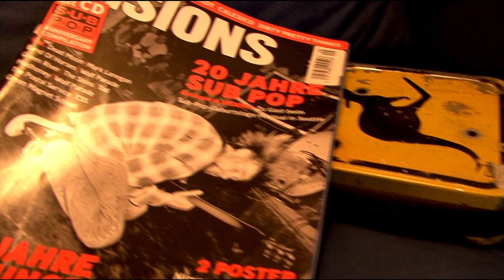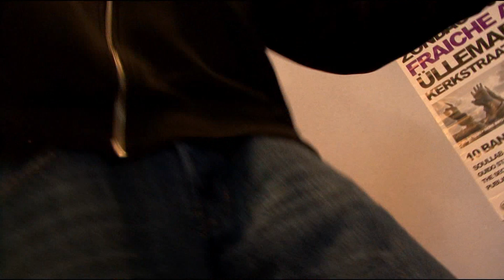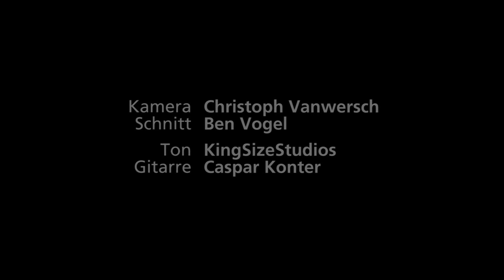KingzCorner Trilogie - Satz 2 : Das Spiel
Träume & Realität im Wechselspiel - Wie Jugendkultur im KingzCorner ausgelebt werden kann!
Satz 2 : Das Spiel